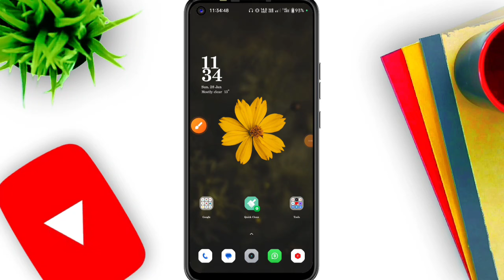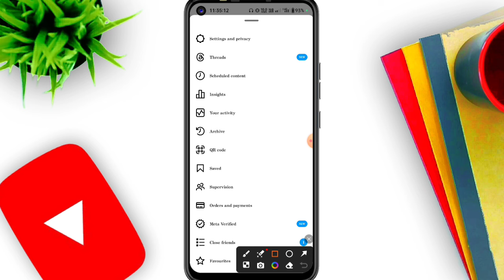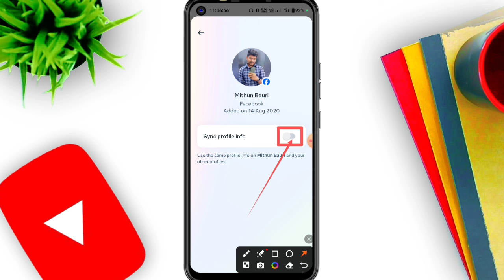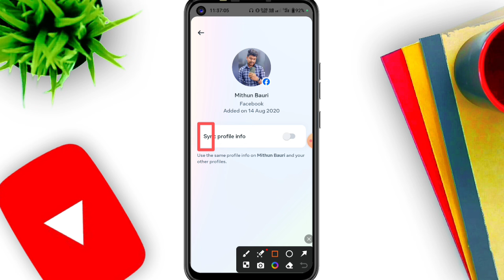Instagram or Facebook ko alag alag kaise karen | Instagram ko facebook se disconnect kaise kare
instagram ko facebook se unlink kaise kare
instagram or facebook ki profile photo alag alag kaise lagaye
instagram ko facebook connect band kaise kare
how to stop syncing profile picture from instagram to facebook

✍️ 𝐃𝐞𝐬𝐜𝐥𝐚𝐢𝐦𝐞𝐫:-
✨𝐀𝐩𝐧𝐚 𝐁𝐡𝐚𝐢 𝐊𝐨 𝐅𝐨𝐥𝐥𝐨𝐰 𝐊𝐚𝐫𝐥𝐨:-
𝐒𝐞𝐚𝐫𝐜𝐡 𝐨𝐧 𝐈𝐧𝐬𝐭𝐚𝐠𝐫𝐚𝐦:-
techmindmithu
✨𝗖𝗵𝗮𝗻𝗻𝗲𝗹 𝗢𝘄𝗻𝗲𝗿,
            𝑴𝒊𝒕𝒉𝒖𝒏 𝑩𝒂𝒖𝒓𝒊
            𝐏𝐮𝐫𝐮𝐥𝐢𝐚 (𝐖.𝐁)